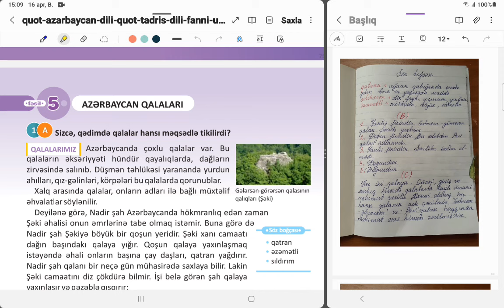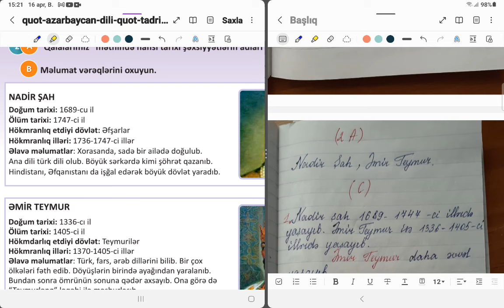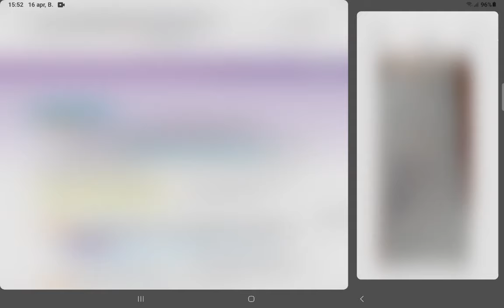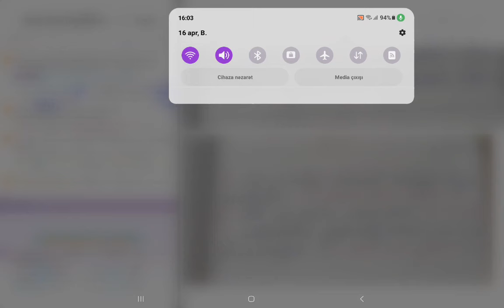3-cü sinif. Azərbaycan dili. 2-ci hissə. Səh: 74, 75, 76, 77, 78